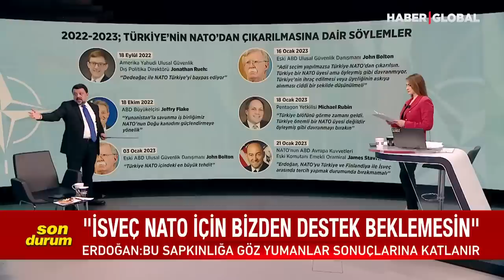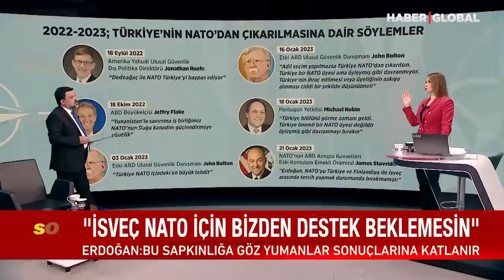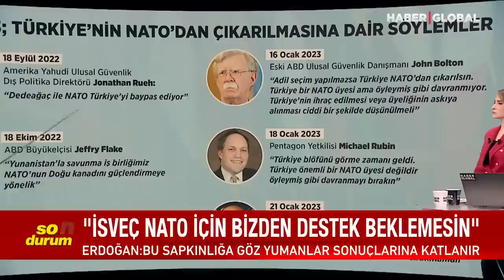Türkiye İsveç'in NATO Üyeliğine Ne Diyecek? | Mesele 23.01.2023